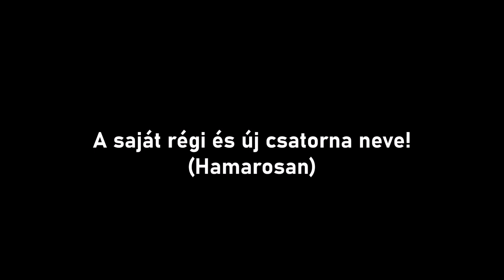Vízi Attila Tilla - A saját régi és új csatorna neve! (Még 4 nap)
Mai dátum: 2023. augusztus 3. csütörtök